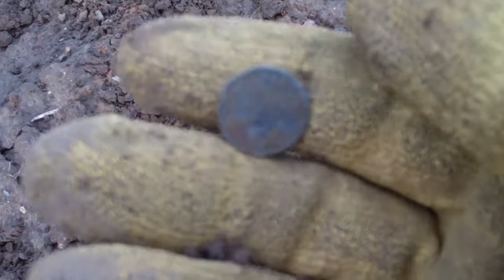Metal Detecting in England. 1848 Four Pence Milled Silver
Another nice coin find in England, October 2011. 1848 Victoria Milled Silver Four Pence. See it cleaned up on my